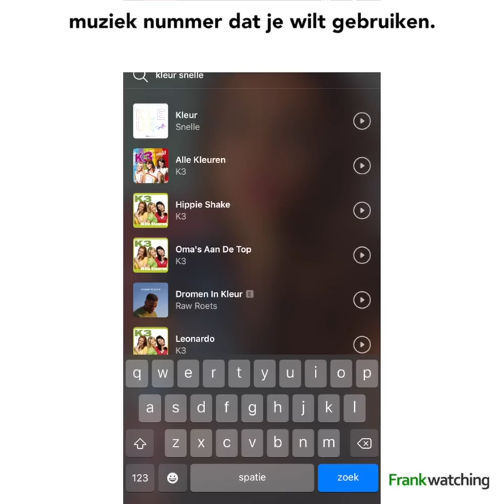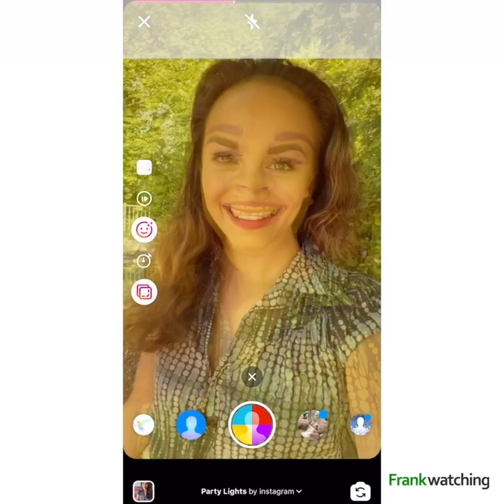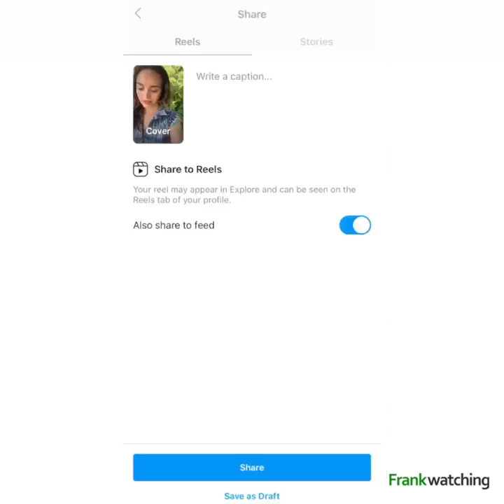Instagram Reels: stap voor stap een video maken | Frankwatching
Wat zijn de mogelijkheden van deze nieuwe feature op Instagram en hoe gebruik je hem? Wat moet je weten om van die leuke video’s te maken? Hoe voeg je muziek toe? Hoe kun je filters gebruiken? Waar gebruik je de timer voor? Antwoorden op al deze vragen vind je in deze video!

Ga jij graag een stap verder, en zoek je bijvoorbeeld een manier om de interactie en betrokkenheid bij posts op Instagram te vergroten? Of wil je weten wat nu eigenlijk geschikte content is en welke strategie bij je doelstellingen past? Wij helpen je verder!

Schrijf je in voor ons Instagram topic-alert zodat je direct op de hoogte bent als er een nieuw artikel over dit onderwerp online staat, of leg een stevige basis met onze online cursussen, waaronder Trendsessie Instagram en Content op Instagram

Instagram Reels
Reels
tutorial
tips